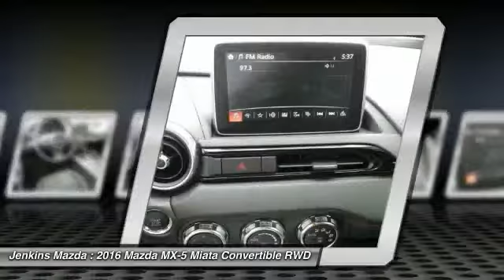2016 Mazda MX-5 Miata Ocala Florida M3662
2016 Mazda MX-5 Miata Grand Touring

Jenkins Mazda
1740 SW College Road

After evolving over 25 years the Mazda MX-5 Miata now has the KODO: Soul of Motion design language. The body is described as being light and compact with 50:50 weight distribution, low yaw moment of inertia, and low center of gravity while still keeping iconic soft top retractable roof. New materials like aluminum and ultra-high tensile steel help achieve lighter, yet more stable and rigid driving dynamics. The SKYACTIV-G 2.0L engine delivers 155hp and 148 lb-ft of torque @ 4,600 rpm and is mated to either the SKYACTIV-MT 6-speed manual overdrive transmission with short-throw shifter or a 6-speed Sport automatic transmission with paddle shifters. An amazing 34 MPG HWY with manual and 36 HWY with automatic is now achievable thanks to SKYACTIV TECHNOLOGY. The Mazda MX-5 comes fully equipped with a wide array of amenities including the available MAZDA CONNECT in the Club and Grand Touring models. The 7-inch full color touch screen display lets you pair your mobile device via Bluetooth to connect for streaming media, music and social content. The factory-integrated Navigation System on Grand Touring models keeps you on course with voice-guided commands and advanced lane guidance. In Club and Grand Touring models, the Bose Surround Sound system keeps the sound within the cabinin fact, within inches of your ears. With 9 speakers, including two 45mm wide-range speakers positioned in each of the headrests, sound is as clear as day. i-ACTIVSENSE technology also comes standard in the Grand Touring models featuring a suite of advanced safety features including LED headlights with adaptive front-lighting system, automatic high beam control, lane departure warning, rear cross traffic alert, and blind spot monitoring.